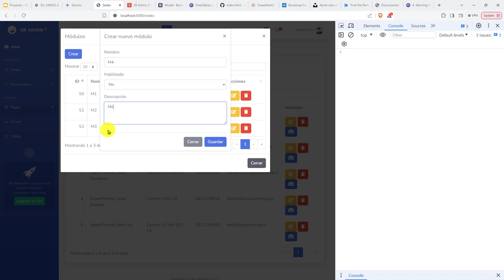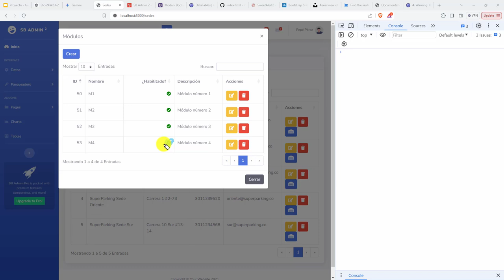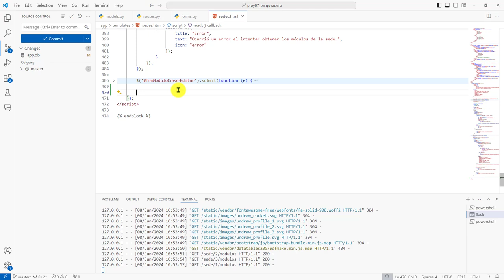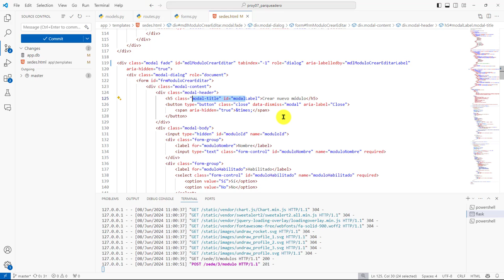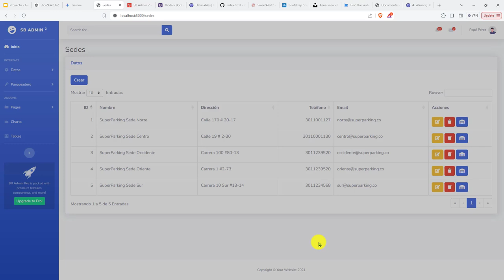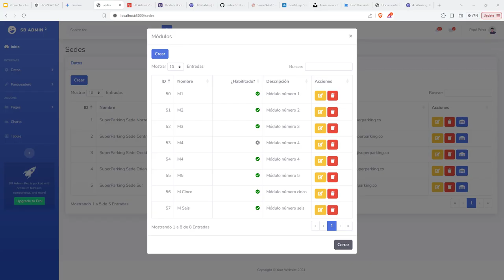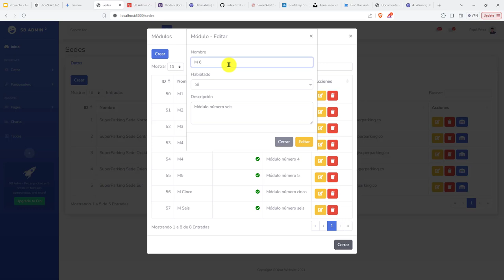286: PROYECTO 7 Modal de Bootstrap para Actualizar los Datos de un Módulo de una Sede Específica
286: PROYECTO 7 Modal de Bootstrap para Actualizar los Datos de un Módulo de una Sede Específica.